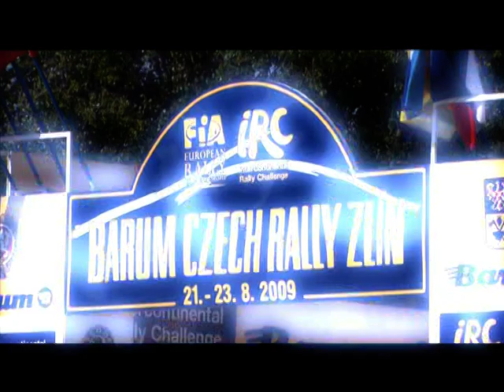IRC Barum Rally 2009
Servizio sul rally IRC Barum